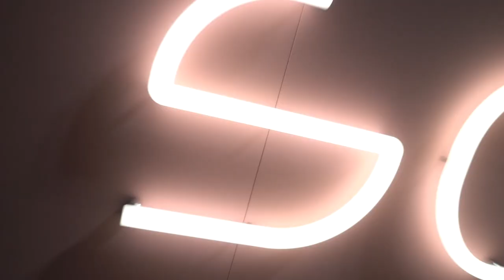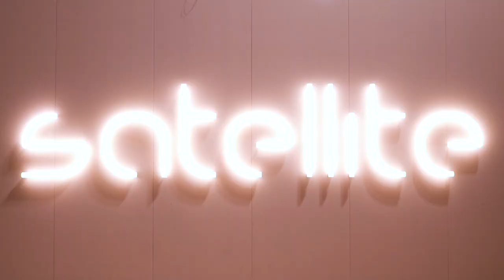Salone del Mobile.Milano 2019: SaloneSatellite